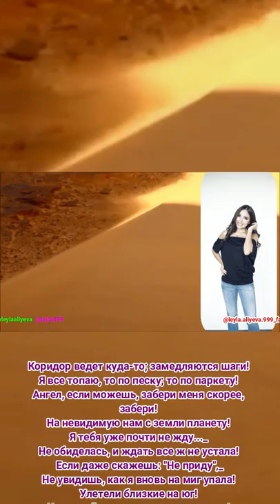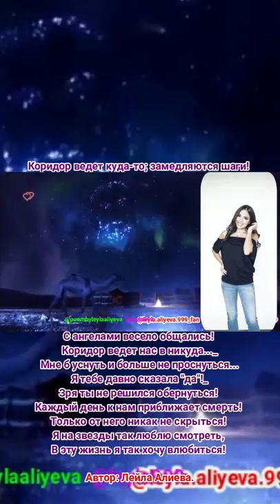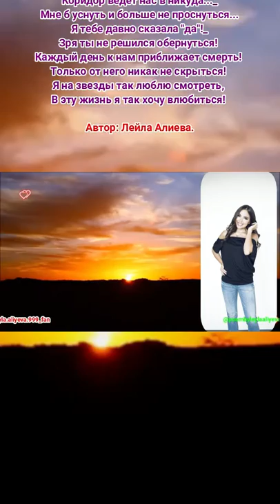Лейла Алиева. (Стихи)